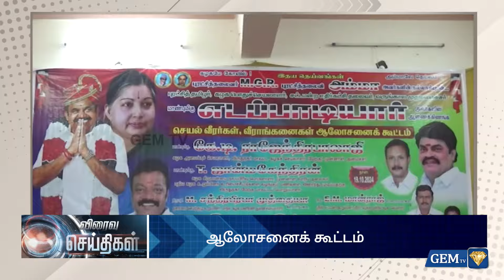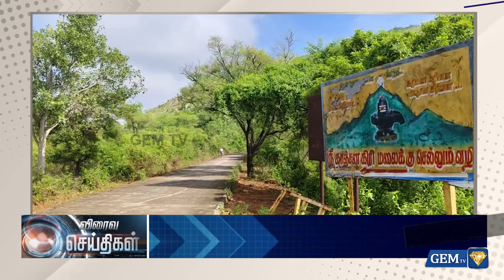Exclusive Update: Live Tamil News | 20.10.2024 | 06.00 PM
LCN NUMBERS: -
TAC TV : 137
GTPL : 116
Aadhar Digital : 188
Madurai Guild : 113
JAK TV : 70
Akshay cable : 145
AMN : 116
CTN : 133
U Digital ( Tenkasi )- 533
4k Digital ( Arakkonam ) - 42